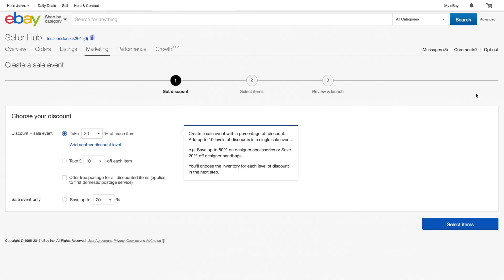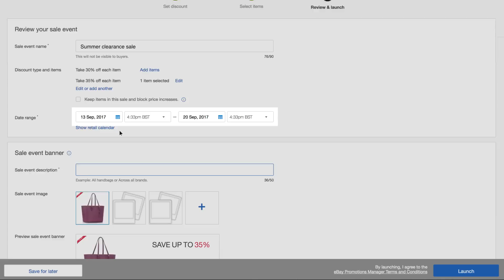How to set up a Sale Event | Promotions Manager | Sell on eBay UK | eBay for Business UK Official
In this tutorial, find out how to create a Sale Event with Markdown using eBay’s Promotions Manager tool

Want to run a Sale on your listings? There’s a great way to do this using the Promotions Manager tool. You can discount your listings and create promotional flashes
all in one place. As long as your listings qualify for the Sale, they'll be shown with a price reduction wherever shoppers see them.

From Seller Hub go to Marketing › Promotions › Sale Event + Markdown

The Sale Event feature removes the need to create discounts separately in the old Markdown Manager tool.